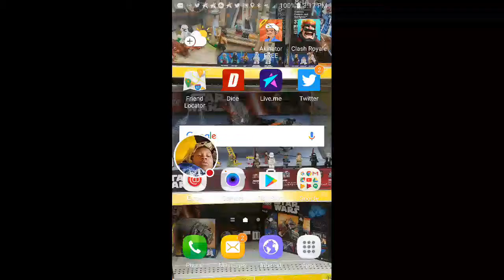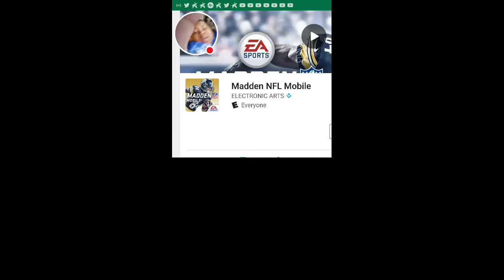My Madden NFL Mobile Stream